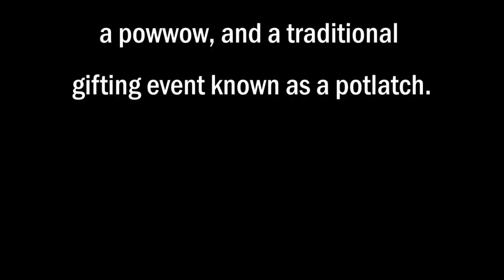Coquille Tribe Potlatch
The Coquille Indian Tribe has been part of Oregon's fabric since time immemorial. Watch the video to learn more about the honored tradition of potlatch.